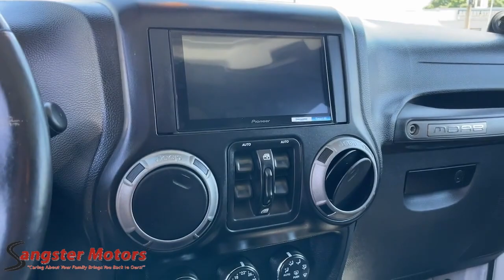2013 Jeep Wrangler_Unlimited Wenatchee, East Wenatchee, Chelan, Leavenworth, Quincy, WA C834128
White Used 2013 Jeep Wrangler_Unlimited available in Wenatchee, Washington at Sangster Motors. Servicing the East Wenatchee, Chelan, Leavenworth, Quincy, WA area.

Sangster Motors
912 N Miller St